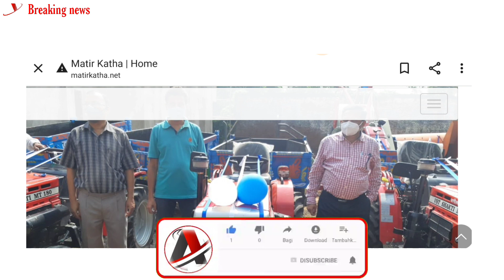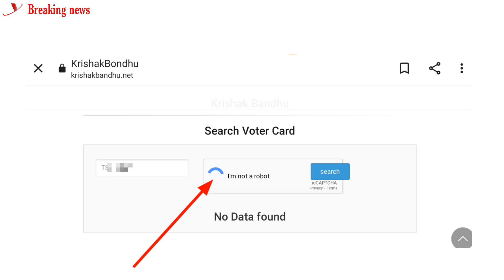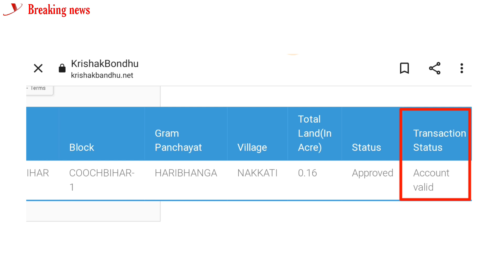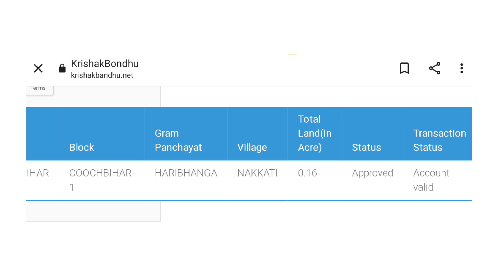krishak bandhu status check।krishak bandhu new payment date 2021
Video topics:
Krishak bandhu